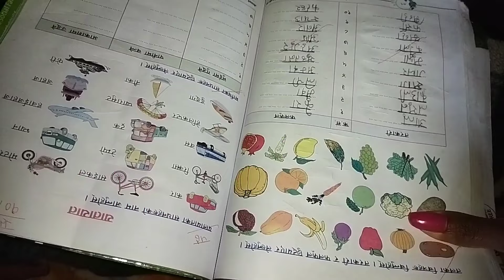PRESENTATION DIDA ASTO HUDO RAIXA🤒😱||Sanjana❤️Tharu||vlog🥀💗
presentation dida asto hudo raixa 🤒🤒🤭runa matra sakeya thena😱😱😨😨

-tharu vlogs
-tharu vlog
-tharu vlogger
-tharuni girl vlog
-golu sanju vlog
-sanjana Tharu vlog
-sanjana Tharu official
-bardiyali vlog
-Dailly vlog
-my first vlog viral on YouTube my first -vlog 2022
-vlogs
-my new first vlog today
-New Tharu Vlog
-Tharuni girls vlog In Nepal
-Nepali girls vlog
-Bardiya Vlog
-my first vlog on youtube
-Vlog video
-Nepali vlog video
-Tour in Kathmandu
-new vlog
-comdey vlog
-garib vlog

Thank You So Much Guys watching my Videos..💖💖💖
Keep Love ❤️
Keep Support❤️